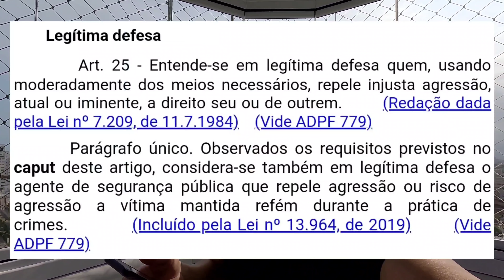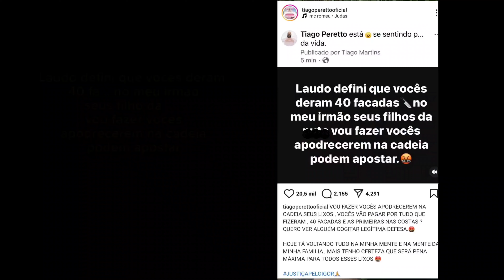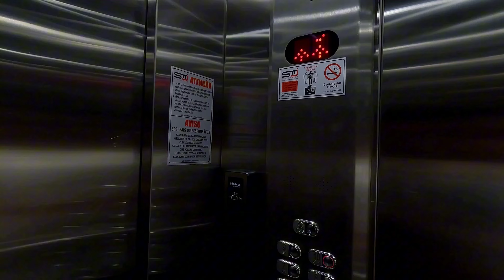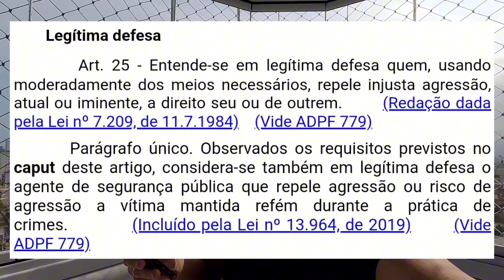Caso Igor Peretto ENTREI no prédio onde tudo aconteceu - saiu o laudo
📽 APOIE Meus Vídeos PARA TRAZER MAIS CONTEÚDO !

Praia Grande - São Paulo - Brasil

Rafaela tenta sair da cadeia, mas se dá mal + Laudo aponta quantos golpes igor peretto levou